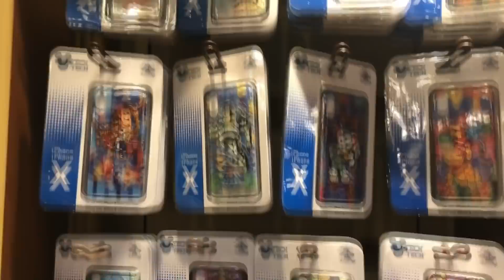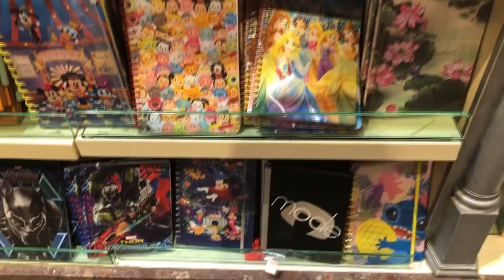40 MINUTES POUR ACHETER LES CADEAUX DU SWAP DE MISS JIRACHI !!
On prépare un swap Disney avec Miss Jirachi et j'ai 40 minutes pour lui trouver des cadeaux dans les boutiques de Hong Kong Disneyland !!!

჻ Me retrouver

Bisous ! ♥

Ptikouik